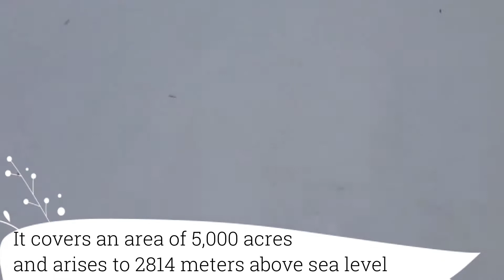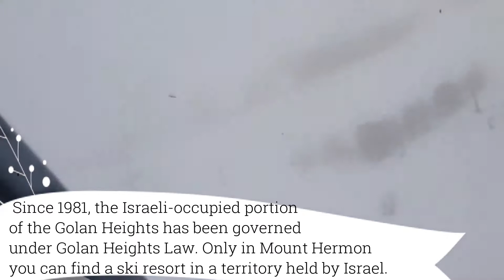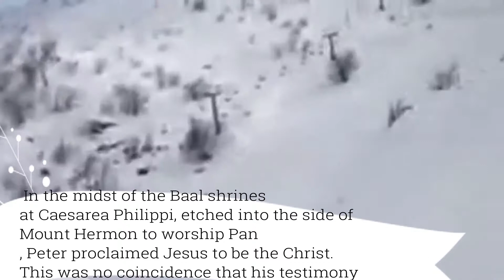EXPLORING MOUNT HERMON ISRAEL